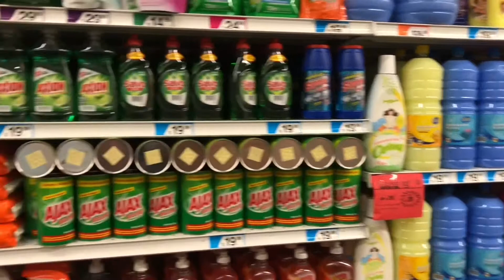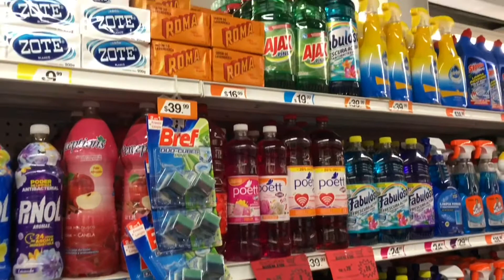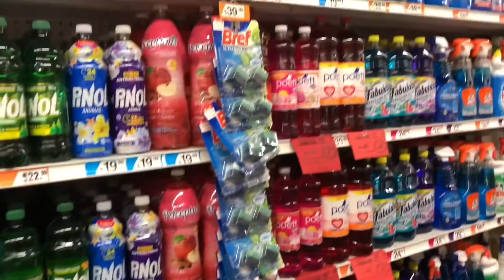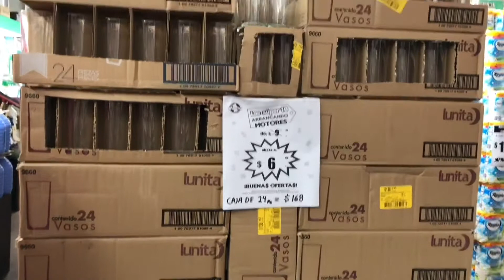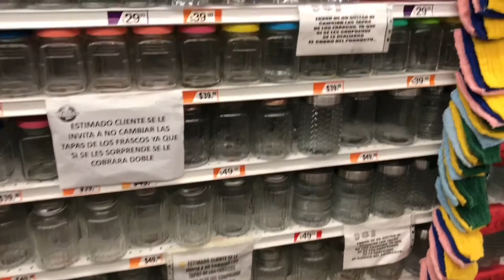Recorrido Waldos Navidad 2020 decoración y organizacion descuentos rebajas buenfin / Annyrich3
Hola chicas cómo están?
En este video les traigo un recorrido por una tienda con precios súper económicos, donde van a poder encontrar de todo para el hogar como jabones para lavar ropa , cloró , fabuloso , cubetas , comida y entre otras cosas como decoraciones de navidad para su hogar
Esta tienda se llama Waldos y además tienen descuentos por el buen fin

       LES AGRADEZCO DE CORAZÓN QUÉ VEAN MIS VÍDEOS!!